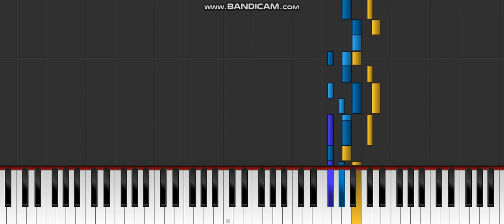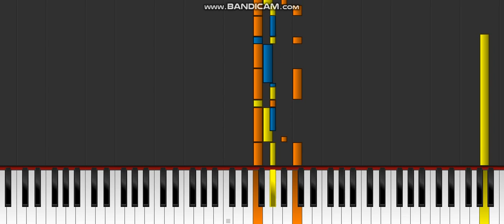Dark MIDI - Philips 36 Ringtone [Feat. HARTCOR, Sześcian]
Made by: HARTCOR